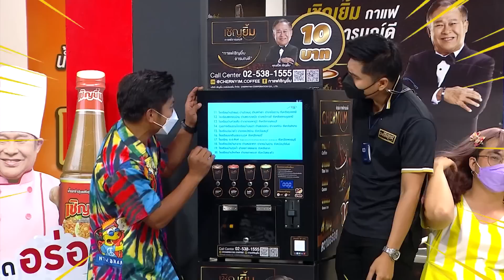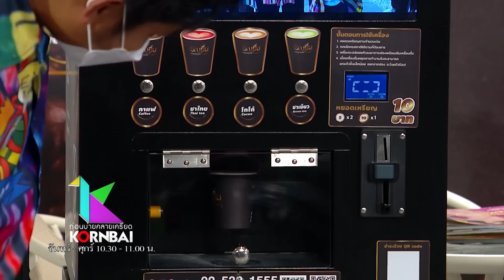ก่อนบ่ายคลายเครียด | ก่อนบ่าย ฮายกฉาก | พริตตี้ใสๆ กับนายรถแห่ (ตอนที่ 2) | 30 มี.ค. 65